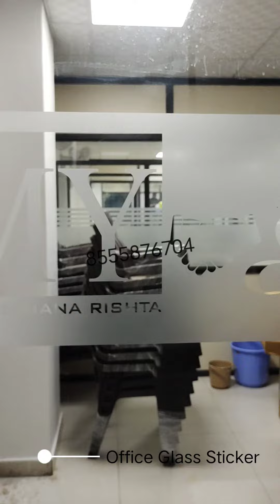Office Glass Sticker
SRK TRADERS
3D Wallpaper & Glass Stickers
wholesale wallpaper
Hyderabad & Secunderabad